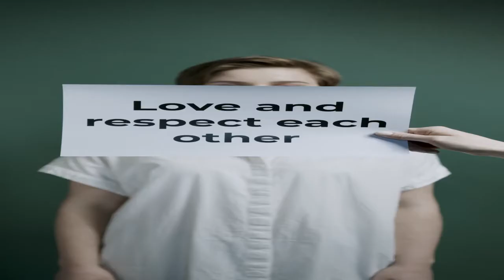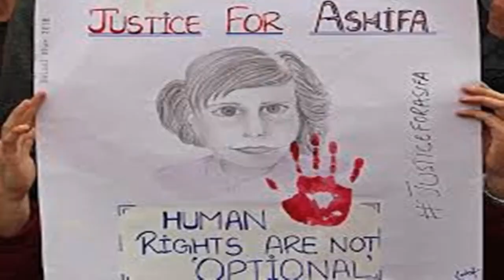|| WOMEN SPECIAL VIDEO ||PLEASE WATCH DONT SKIP || COMMENT BELOW HOW IS IT | ||SO PLEASE WATCH THIS|